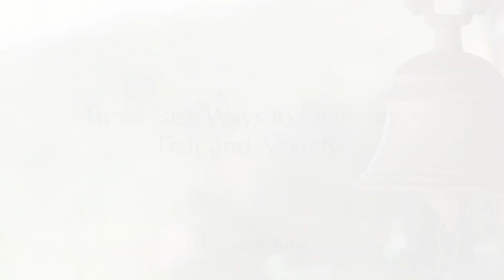Tres maneras fáciles de superar el miedo y la ansiedad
Mooji comparte tres maneras fáciles de superar el miedo y la ansiedad. A medida que te tomas un poco de tiempo para seguir esta guía, volverás a tu estado natural de ser.

"Te he dado algunos ejercicios; hazlos parte de tu día. Puedes decir: 'Estos cinco minutos me pertenecen solo a mí'.

Solo tienes que estar muy presente y puedes empezar a experimentar la inmensidad natural del ser que está presente aquí.

Lo que he compartido con vosotros hoy es suficiente, simplemente seguir esto."

19 de agosto de 2020

Este vídeo es el satsang de la semana del 29 de noviembre de 2020.

Si quieres apoyar este compartir de satsang, puedes hacer tu donación